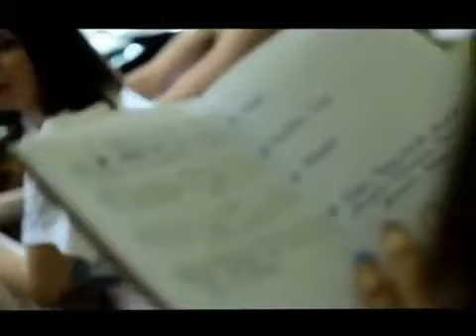Հանդիպում Սիրուշոյի հետ